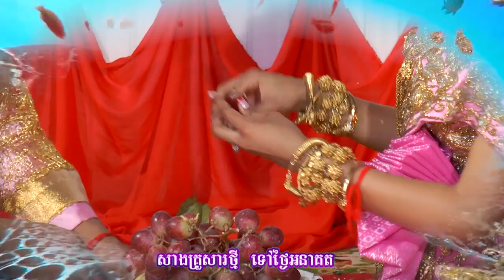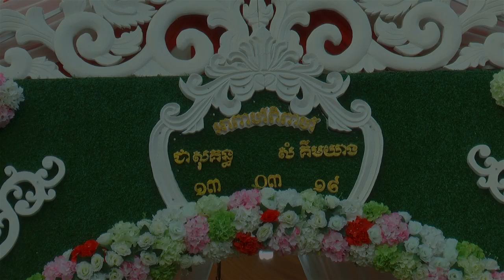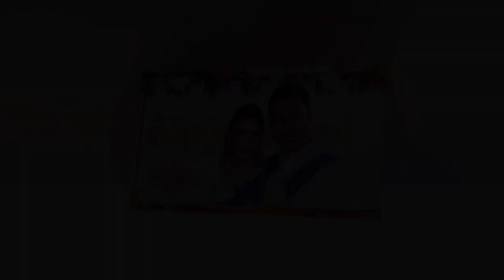13 03 2016HD 2